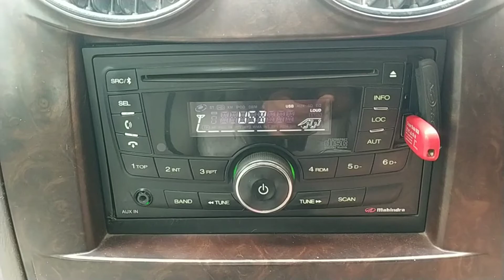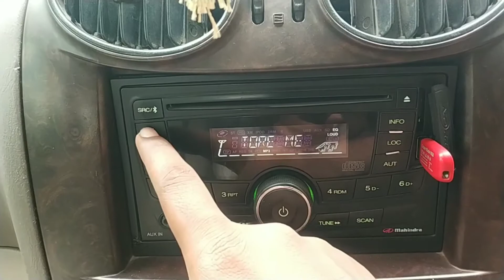ll How to set genuine music sterio in mahindra Scorpio ll For best music quality ll Best settings ll